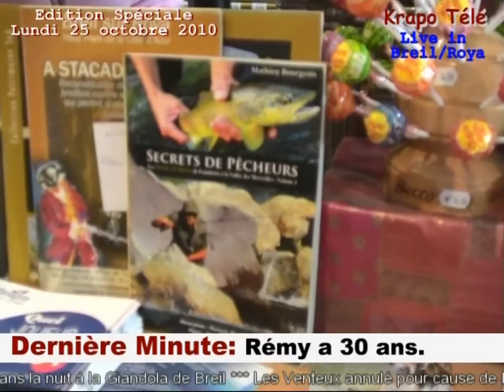qui est rémy.wmv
Bon anniversaire Rémy!
Les Donetta, ta sœur et Fabb !